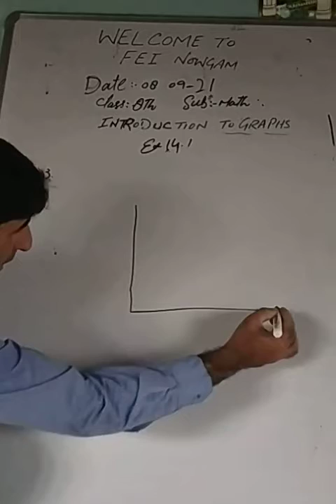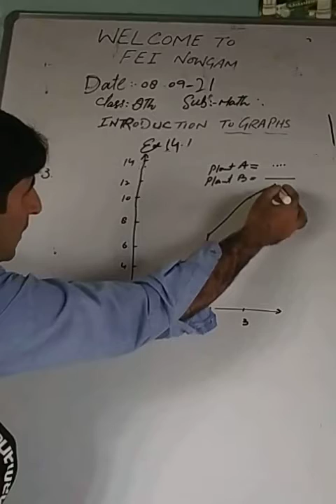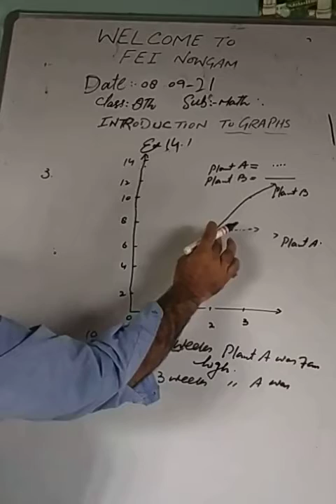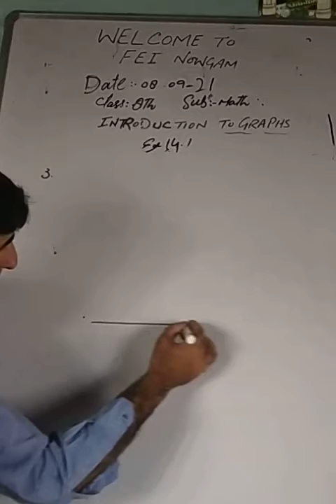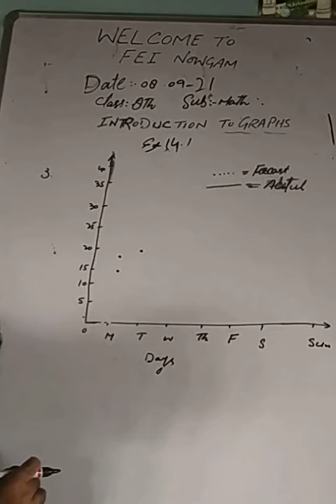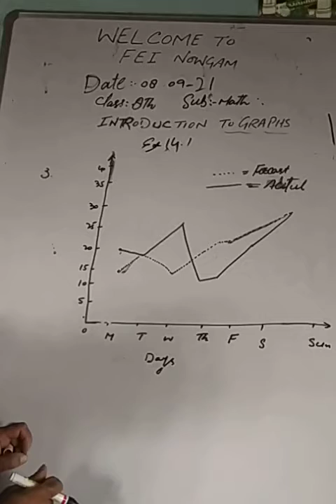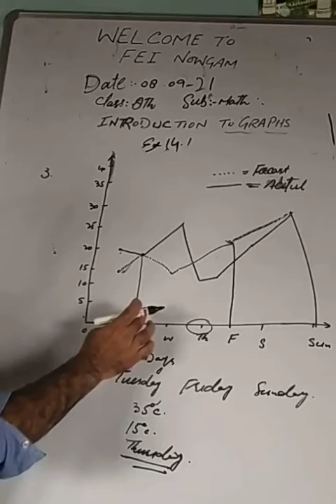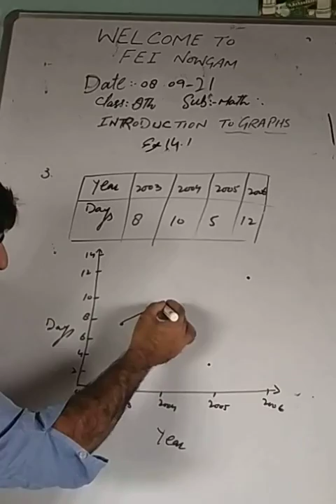19_FEI_8th_Math_T2_Ch14_Vl2_Introduction to graphs_ex:14.1